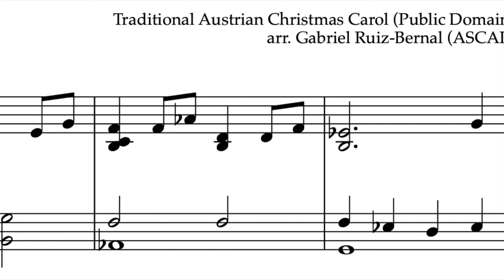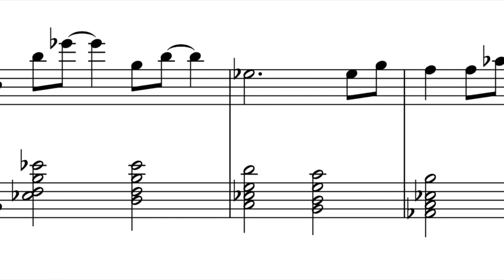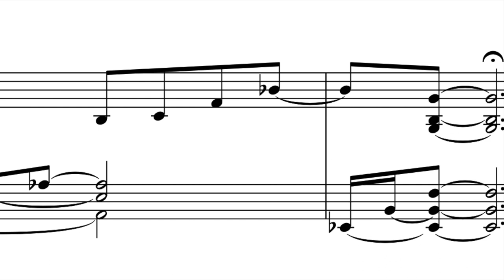STILL STILL STILL jazz piano arrangement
"Still, Still, Still", Traditional Austrian carol. (Public Domain)